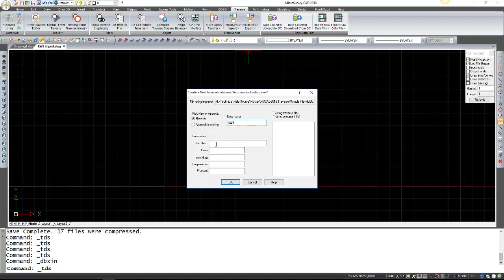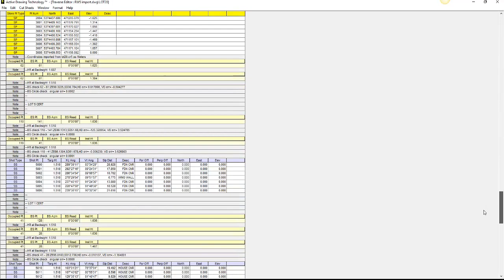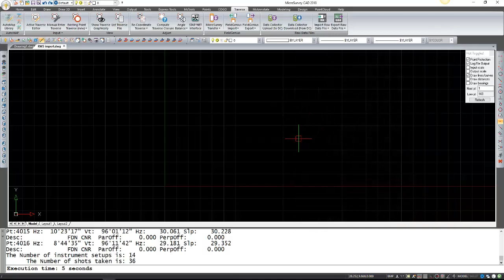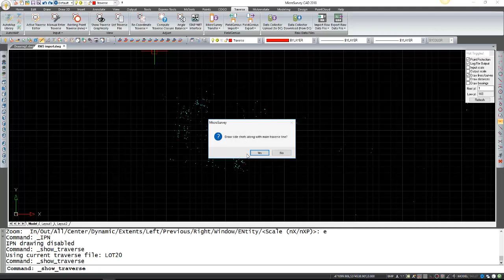Import TDS RW5 or RAW